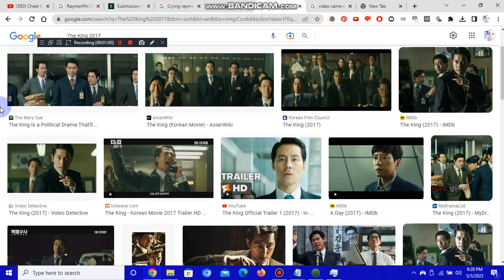Flying High Angelic Sachen Carfend 12.24.2017 Raymen is Bald Head and 22 Years old then 21 okay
They not never See Me anymore to My Granson. Leave My Grason alone not you Diane and Aunty Uncle not everybody their Fat are Asswipe idiot Bullshit okay Yes Hate Neija and Mark Whore Wipe no good anymore okay Ma Danny Pin okay Yes RaymenPin Josephlucas ParkYoochun VanceFt unclewaene December312017 Ugly eek Reverse Ryona Gyaku too much Shocking Weirdo videos on youtube No Ladies allowed No Girls anymore Im gay love my boys white asian black always like Remember Member them always Ewa Beach its My Area Home not Care giver Im Crying Hate everybody so Velkwipe no good everybody anymore I Love Khmer Cambodia and Korean Chinese Japanese and Vietnamese Boy Area Whole my Home always Together okay Yes 2017 always Home Gay Love Devin Draz Spencer Todd Peter Le Ash Taylor Yutaro MeanSaint M34nS41nt Lynda trang Dai Im Failure Wheres's Raymen Go Poor Granson Raymen what he think he was failure himself Nobody Cannot People Arrested to Raymen Granson Alone away from release him back take him back home to Ewa Beach Accept okay. You Rotton Whorewipe and Asswipe Fatwipe Everybody okay Yes Hate Castle Hospital Care Center no good anymore beat Police Officer and no more people anymore. Want My Guardian Family Need Me come home be Made it over soon okay. Uncle waene Hate Albert and Sheryl BratWipe Raymen Not an client kid anymore he a Granson Young Teen his Ma Home betker Be Made it back home again come home again always okay Leifang Leather Jacket Namie Amuro Sophie Jo in sung So ji Sub Danny Lim Evan Ghang Keonjik lee Kintaro akiyama Cassy Crying Leave Raymen alone Crapass Everybody okay you too both Edwin and Joy Whorewipe Asswipe okay Yes Tu Vivi Nell Aria Jannlee Rig Bayman Leon Jacky Akira Angelic need ID always Checking be Accept need Raymen Made it at Ewa Beach Be Behave always My Brother and Sister wanna see Raymen again and Mom Her Dream see Raymen again okay Yes GTA5 gta5Castiel JungwooSung BaewooSung 12/31/2017 Im 22 Years Old not 26 27 anymore okay Yes Saron Pin I Cant Deny with you anymore Women Random as en Impertin always ago to my family guardian Hate everybody cause Crackwipe like you. My Whole Home ewa My Family guardian whole wanna see Raymen again always Pin okay Yes Hilaryduff2004 Grady Carter Charlie Tran and Brett Whole Everyday Month and Years ago anymore You Whore Wipe Person Leave my guardian family raymen whole family bro sis away from him okay.Joinsung Parkkiwoong raymenbluewhitebald2017 always together soon let raymen come back home I Quit okay Help Danny Jenna Ma too always Back ewa Hawaii home i behave Hate Dan Jenny Security Todd Paul Ben and other Nurse Care are WhoreWipe and bratWipe and Cratwipe okay ma Yes not kioki james tino mark and Delia Ms Bobby Bernise Toy and Dess ray and Tasey anymore All IdiotWipe and Nure Nani Whorewipe Hate Client anymore Cratwipe them no good okay Im never Care Shelter anymore Family Guardian Always my Accept my Details my whole home sweet always still Home again okay Yes 5/24/2018 okay ma Hate Juicey anymore hate her no more Hate Philipine Philipino Say Sorry to Raymen Pin you Trecked ruined over his memory and Details his Ma too okay Yes Lyndatrangdai BobbyRaecren Bobby Raecren I Love Khmer always okay English Eng Voice KirbyCran Michael and Franklin Model on DOA5 okay yes BTS Roof Mech

Come Home to Ewa always Accept soon Raymen wanna see you again your Dream Memory Ma Mommy understand what you think he Dream you wanna see him always to Born okay ma Yes okay Achiemeideh Sexy Sex Gay Love Plaid and Polo shirt Male Boy Love Picure Wifi Machine at ewa beach okay Yes Blue White Lavender Indie Rock Angelic No Eyes Keep Open Every Second Minute Hour okay Yes 蘇楷盛 ដា រ៉ូ សំណាង បឹងព្រីង ប្រុស ពៅ 더킹2017
코미웨이 KBS TVN JTBS JBTS Phi Viet Volume 11 JTBC I Get I get i get
Asshalfbraidwipe 조인성 소지섭 박유천
내길로와 아무로나미에 박유천 더킹2017 힐러리더프 최원영 인디락 カムマイウェイ 조인성 소지섭 Hate Philipines Philipino anymore Vietnameseked Rainbow Achimeideh peachmilky Park Yoochun Jo in sung So ji Sub Park ki Woong Bobby Raecren Family Eng Song Jap tu vivi nell aria Im 22 Year old okay Superman Batman Returns Begins CDA Cay Ratellite

Ewa Beach Apartment Home 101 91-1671 Christmas Joseph lucas Joe TheKing2017 MaleLove Achiemeiceh KintaroAkiyama Bobby Drake Scott Summers Cyclops Iceman always Kyosuke Kagami Marie rose Rig Ingrid Sophie Monk Namie Amuro okay